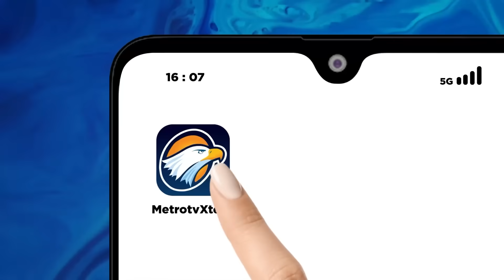3 Nama Kandidat Pemimpin Timnas AMIN Mencuat, Siapa Siap Menjabat?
MetroTV, 21 nama diakui sudah dikantongi untuk masuk ke Timnas Pemenangan Anies-Muhaimin (AMIN). Salah satunya tokoh perempuan yang juga Gubernur Jawa Timur Khofifah Indarparawansa.

Bahkan nama mantan istri Ahok Veronica Tan disebut-sebut masuk radar Timnas AMIN.